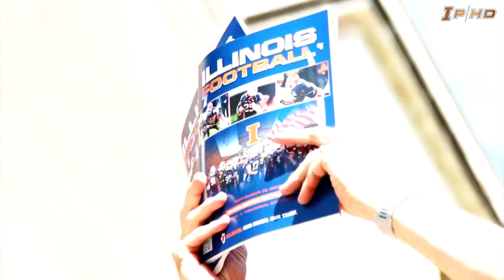Illinois Football Home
"Home" Illinois vs Indiana Homecoming Video